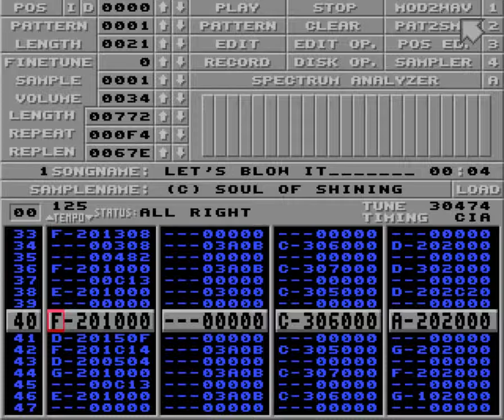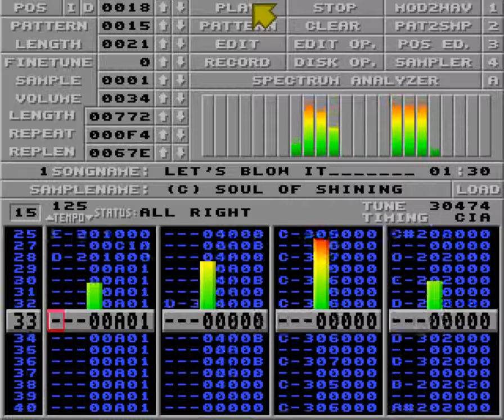Let's blow it by Soul